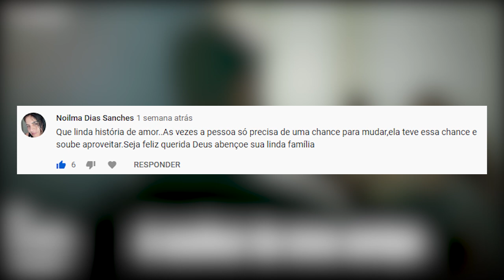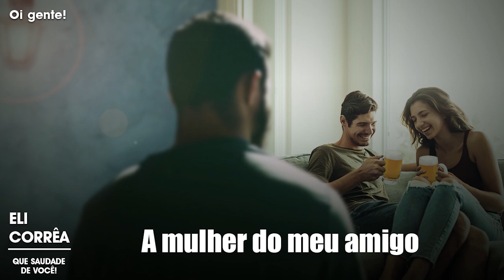A mulher do meu amigo | Eli Corrêa Oficial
| Eli Corrêa Oficial |É a maior audiência do rádio Brasileiro há mais de 40 anos.

Baixe o seu e-book!

✅ Fan Page oficial:
Eli Corrêa